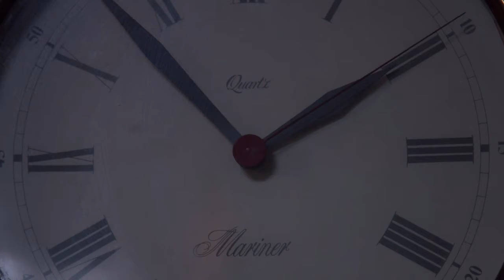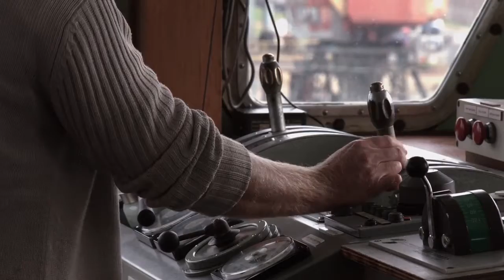Buradan Orası 24 Saat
We are having this conversation with the semi-trailer truck drivers who are travelling in the 24-hour sea trip between Haydarpasa and Chornomorsk harbours. We are listening their problems, pros and cons of travelling by ship and good&bad experiences from their visits to foreign countries, by their own mouths. An accordion player from Odessa, Boris Maksimoviç is leading the conversation. A souvenir, a map of ships, international semi-trailer truck drivers and Odessa.

Produced by: Timur Makzume
Directed by: Onur Mehame
Writer: Onur Mehame
Interview Subjects: Sedat Sığırcı, Ahmet Taşkaya, Hasan Oktay, Hüseyin Dağ, Murat Balaman, Nadir Karakaş, Peik Aalto, Şaban Demir, Boris Maksimoviç
Cinematography by: Onur Mehame
Editing by: Onur Mehame
Colorist: Sabri Hasdal
Typography: Anıl Emmiler
Academic Supervisor: Ugur Kutay
Subtitle Translator: Timur Makzume

Haydarpaşa Limanı’ndan başlayıp Chornomorsk Limanı’nda sona eren 24 saatlik bir gemi yolculuğunda, gemiye binen tır şoförleriyle konuşuyoruz. Yaşadıkları sıkıntılar, gemiyle yolculuk yapmanın iyi ve kötü yönleri, gittikleri ülkelerdeki yaşadıkları sorunlar ve güzellikleri kendi ağızlarından dinliyoruz. Akışa Odessa’dan akordiyon çalan sokak müzisyeni Boris Maksimoviç yön veriyor. Gemiler, uluslararası çalışan tır şoförleri ve Odessa hakkında bir yol hatırası, yol haritası.

Yapımcı: Timur Makzume
Yönetmen: Onur Mehame
Senaryo: Onur Mehame
Röportajlar: Sedat Sığırcı, Ahmet Taşkaya, Hasan Oktay, Hüseyin Dağ, Murat Balaman, Nadir Karakaş, Peik Aalto, Şaban Demir, Boris Maksimoviç
Kamera – Kurgu: Onur Mehame
Renk Düzenleme: Sabri Hasdal
Tipografi: Anıl Emmiler
Danışman: Uğur Kutay
Çeviriler: Timur Makzume, Aymila Özden

Screenings / Awards – Gösterimler / Ödüller
International Tourism Film Festival
“Tourfilm Riga”
Riga
LETONIA
April 1, 2018
Official Selections

Voices from the Waters International Travelling Film Festival
India
October 17, 2018
Official Selections